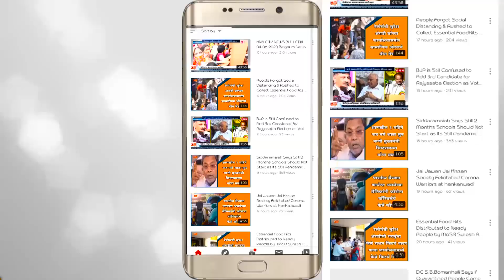Shiv Sena Has Demanded To Install Chatrapati Shivaji Maharaj Statue at Mangutti Again